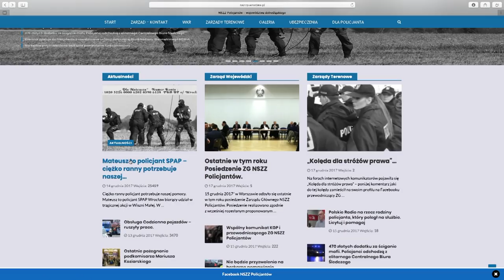Potrzebna pomoc dla ciężko rannego policjanta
Nie milkną echa strzelaniny w Wiszni Małej. Podczas próby obrabowania bankomatu zginął jeden z policjantów, a trzech innych zostało rannych. Trwa zbiórka na najciężej rannego policjanta. Pomóc może każdy. Szczegóły Monika Suder.